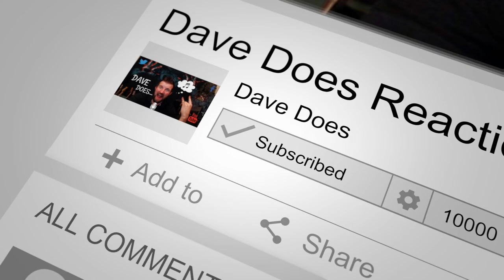Cromok - Prophecy - A Dave Does Reaction